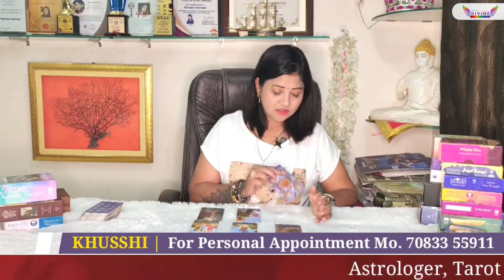वृश्चिक / SCORPIO ♏ | Tarot Card Reading April | Monthly Horoscope | Love, Career, Health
वृश्चिक / SCORPIO ♏ | Tarot Card Reading April | Monthly Horoscope | अप्रैल राशिफ़ल | Love, Career, Health